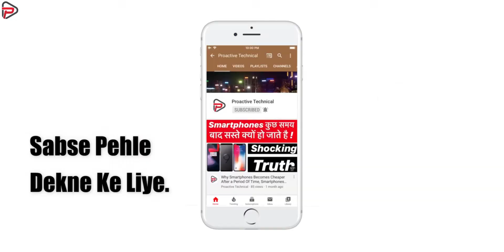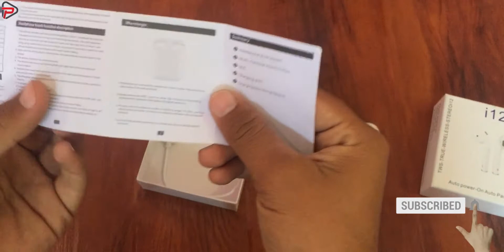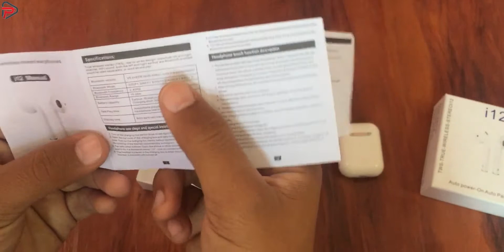i12 TWS Wireless Earbuds Unboxing and Review, Apple Airpods Clone at RS 450, Prefect Airpods Clone 🔥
i12 TWS FAQs
Are i12 TWS the same size as AirPods?
As we've mentioned above, the i12 TWS true wireless earphones come exceptionally close to the Apple AirPods when it comes to design, it is a perfect AirPods clone. The earbuds measure just 2.13 x 1.73 x 0.59 inches and..weigh a mere 80 grams, which makes them significantly more compact than TWS's previous models.
Are i12 TWS good?
i12 TWS true wireless earphones: sound quality and performance. One of the prime concerns with Apple look-alike devices is their performance. The i12 TWS true wireless Bluetooth earphones actually do quite well on this front as well: you get good volume range and a balance between bass and treble
Are the i12 TWS waterproof?
The i12 TWS earbuds comes with the water protection rating of IPX6. ... The i12 TWS AirPods is waterproof and can withstand sweat or splashing during daily exercise, which is suitable for running or exercise wearing.
Are there fake AirPods?
Fake AirPods. Many of these fake AirPods are made by companies you've likely never heard of. But because they're super cheap — some start at just over $10 — you might be tempted to pull the trigger. One thing with these AirPod knockoffs, or so I realized after researching them, is that they disappear from Amazon
Do fake AirPods connect like real ones?
It seems impossible, but the new replicas have achieved it along with the support for 100 meters connectivity range. The new AirPods 2 Fake carries Bluetooth 5.0 and wireless charging. As per the YouTuber, these fakes are somewhat 75%-80% similar to the original ones. ... It has not nfc neither wireless charge
Are cheap AirPods any good?
Of course, there are still plenty of other true-wireless earbuds that cost less than AirPods, some of them priced at $50 or less. ... They're not perfect, but they're surprisingly good for the price.
What do fake AirPods look like?
Look for an oval shaped microphone on the bottom.
Turn the Airpod over and look at the microphone. If the microphone is shaped like an oval, the product is probably real. Most fakes have a distinctly round-shaped microphone. Both the metal casing and the microphone itself should be ovals.
Do AirPods flash blue when in use?
Most knockoff AirPods actually have lights built into them. These lights will flicker blue and red every few seconds when you're wearing them. It's not super noticeable in the daylight, but people will know something is up when they see your AirPods light up at night. Regular AirPods don't do that.

Cheers
Proactive Technical